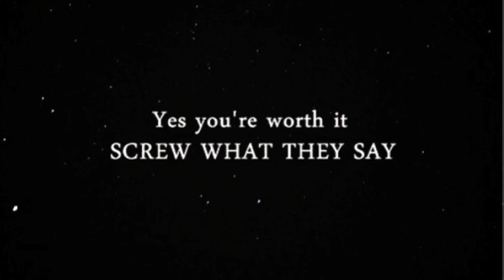Air - Playground Love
Yes, you're worth it
SCREW WHAT THEY SAY